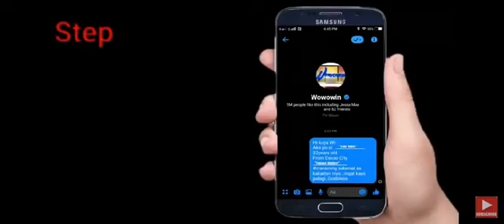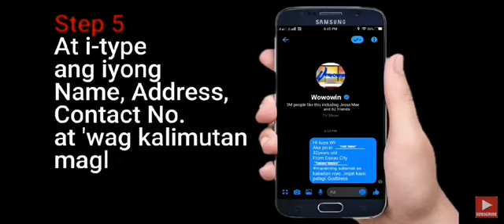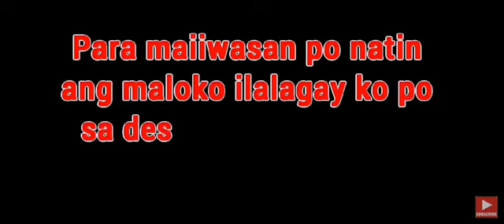Paano sumali sa Tutok to Win | JULY 13, 2020 | Wowowin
Isang sikat na TV Program ang Wowowin ng GMA-7 lalong lalo na ang segment nito na Tutok To Win. Araw-araw, milyon-milyon na tagasubaybay ang nakaabang dito at nagbabasakaling matawagan ni Kuya Wil at mabigyan ng premyo sa halagang P10,000 pataas.

Ngunit marami ang nagtataka kung paano mapipili sa nasabing programa. Kadalasan nagko-comment ang tao sa mismong comment section ng Fan Page ng Wowowin ngunit pinapaalalahan ng programa na wag ito gagawin para sa security ng baat isa sa pag reveal ng personal info in public.

It's all about luck. Pag swerte mo matawagan, wag mainip sa pagsunod sa Tamang paraan. Malay mo sang draw ikaw na ang maswerteng matawagan kaya panoorin ang video na ito.